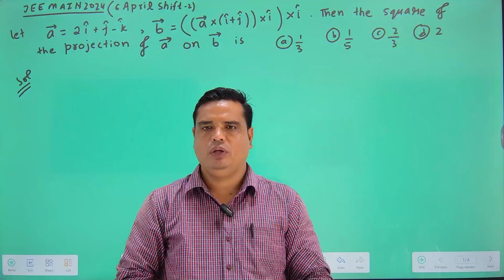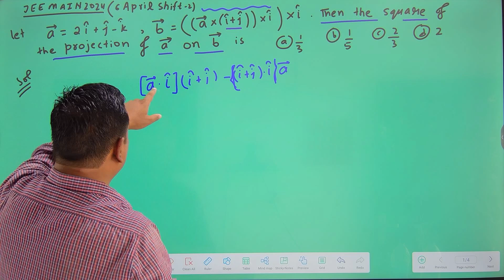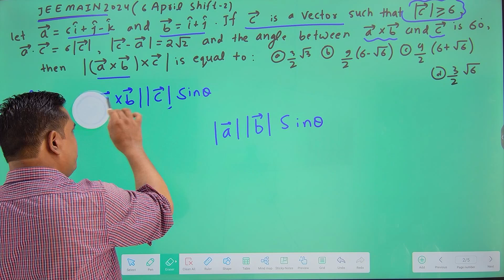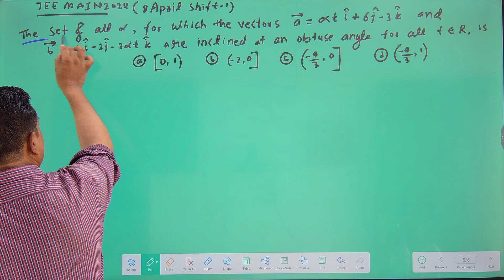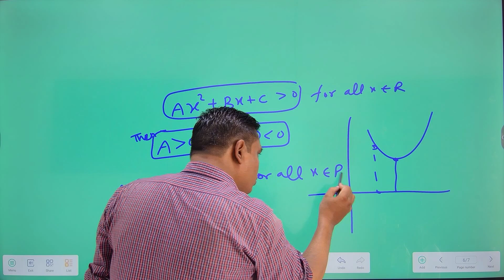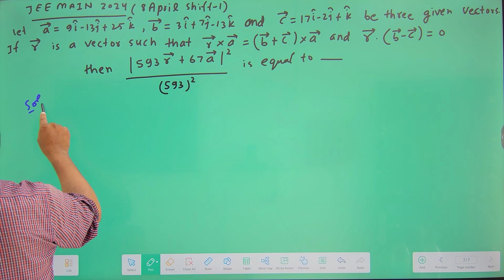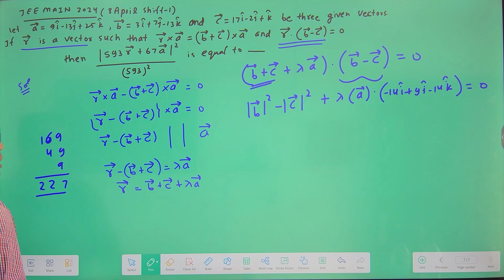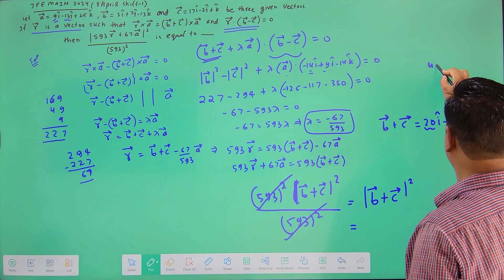VECTORS PART-2#jeeadavanced jeemain2024solutions @HERO OF MATHS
vector concept